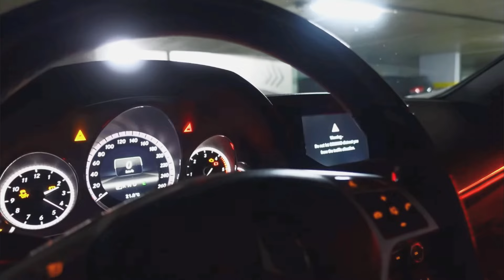GAFI E QON AHMETIN MI PRE FLOKT | PARA & PAS 😱🚨